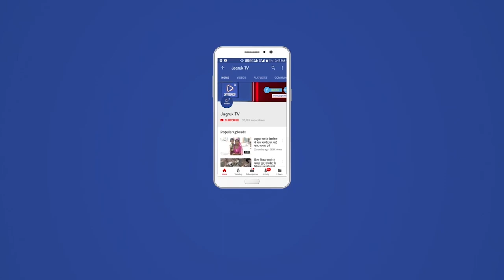युवाओं ने घायल सांड का कराया उपचार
कस्बे में शनिवार को सुबह आज़ाद चौक स्थित गली में पिछले कुछ दिनों से सांड के पैर में कीड़े पड़ जाने से वो लँगड़ा रहा था उसे चलने में भी दिक्कत का सामना करना पड़ रहा था । गौ सेवक कैलाश कुमार माली ने बताया कि  आज़ाद चौक में घायल घायल सांड को देखा जो अपने पैरों से लड़खड़ा कर चल रहा था जिसके प्राथमिक उपचार के लिए  युवाओं की सहायता से डॉक्टर अनिल जी,कम्पाउंडर धारा सिंह मीणा की मदद से उसका प्राथमिक उपचार किया । इस मौके पर देवा राम,राजेन्द्र कुमार गेहलोत, मिलाव माली,संजय माली,कमलेश माली,युगल किशोर,कमलेश कुमार,राम लाल,चम्पालाल माली मौजूद रहे